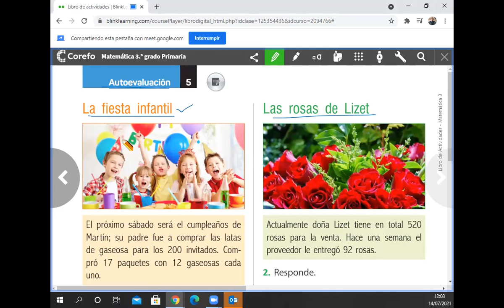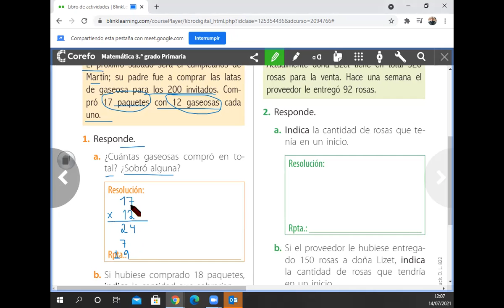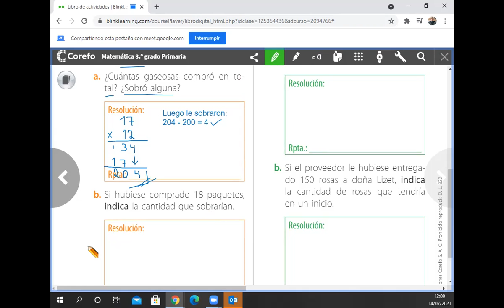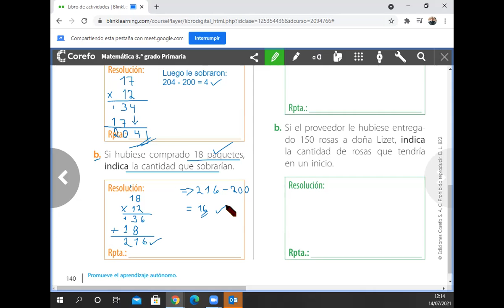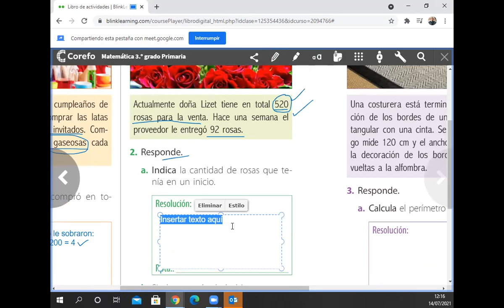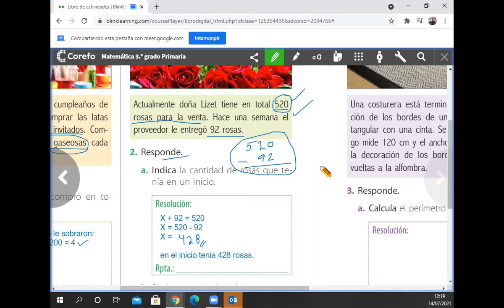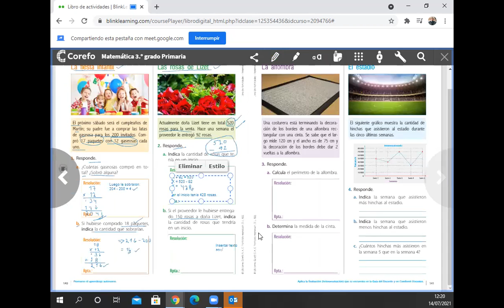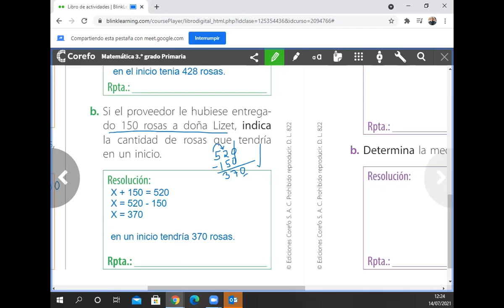Autoevaluación... 3° de Primaria.